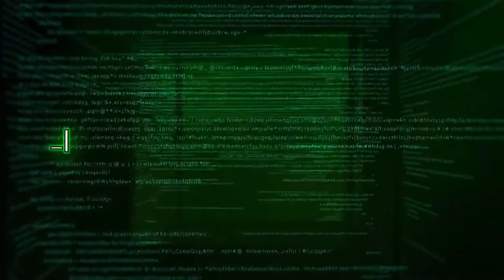SURVIVE IN VIRTUAL WORLD episodio 5 [SENKI ZESSHOU SYMPHOGEAR XDU]